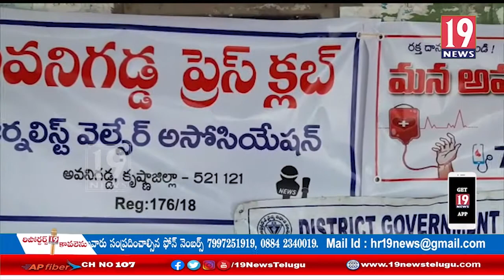అవనిగడ్డ నియోజకవర్గంలో రక్తదాన శిభిరం - కృష్ణా జిల్లా